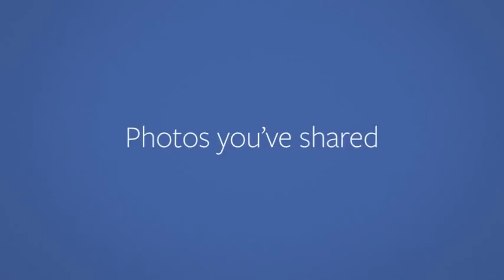Hairsetup video A look back